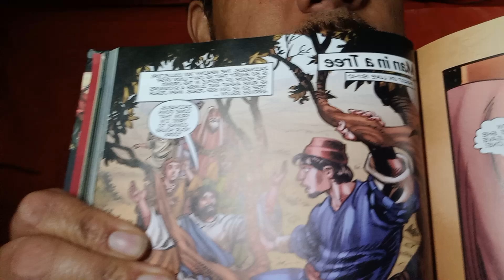action Bible page 669 🪣 🕳